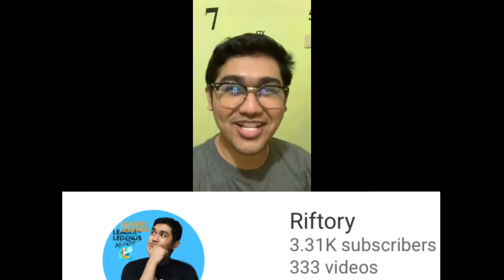Vlog 108 - Birthday Greetings from YouTube Friends!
Birthday Greetings from YouTube Friends!

Thank you so much to all who greeted me and share a special message to my Birthday here in. YouTube, in person and all the people that been part of my life as a friend, person and a YouTuber.

Kindly appreciated you all..